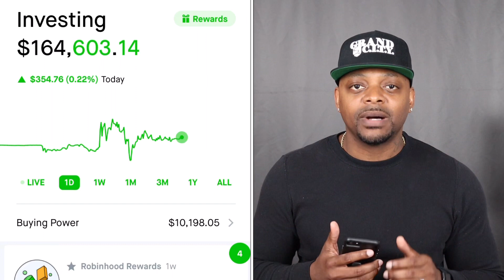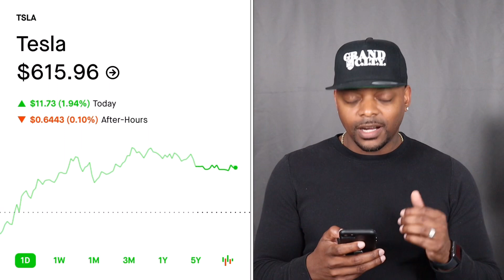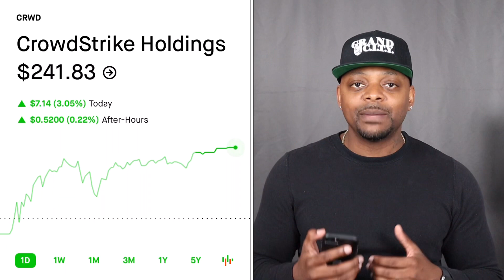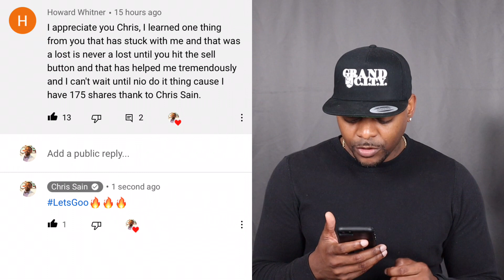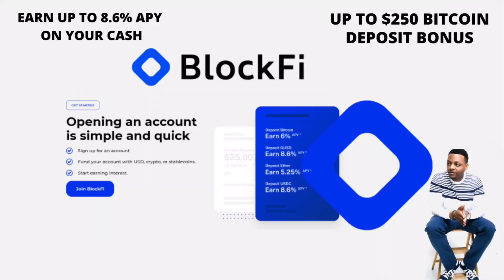Do This Now🔥🔥🔥 | Stocks Goin Crazy | Stock Lingo: Rotational Correction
1-ON-1 COACHING | NEED HELP BUILDING YOUR PORTFOLIO?